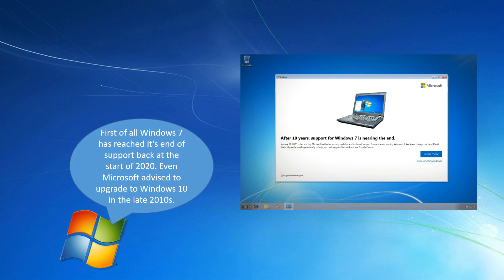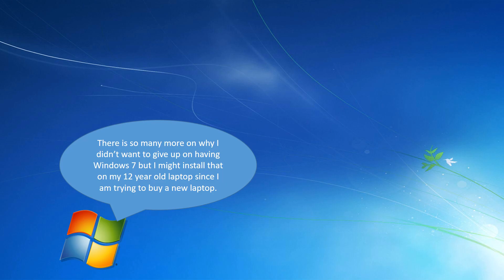Why I no longer use Windows 7